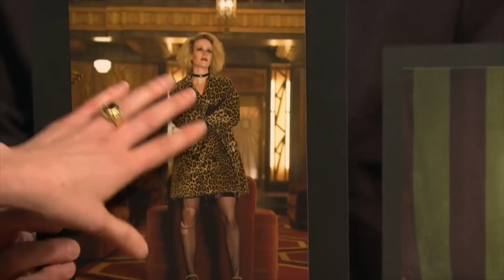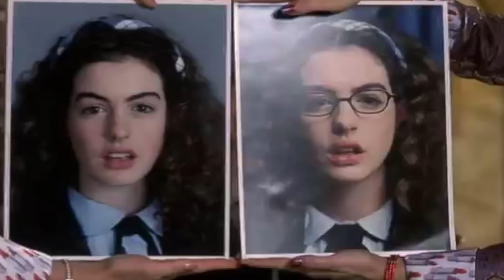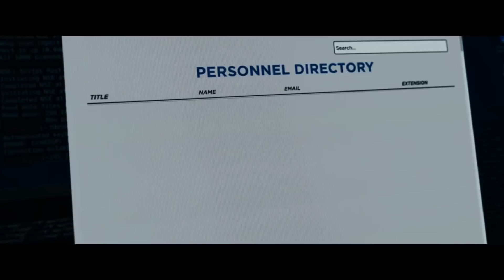12 Things You Need to Know About Ocean’s 8 and the All-Female Cast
12 Things You Need to Know About Ocean’s 8 and the All-Female Cast

About Azalea Hart:
I love pop culture, fashion and my Trinidadian culture. I’m all about girl power and spreading positivity and love. If you love Disney, movies, pop culture, top lists and trending entertainment news - THIS is the channel for you! xo